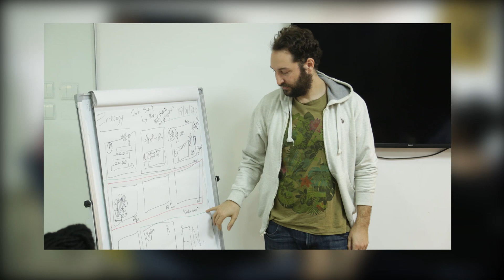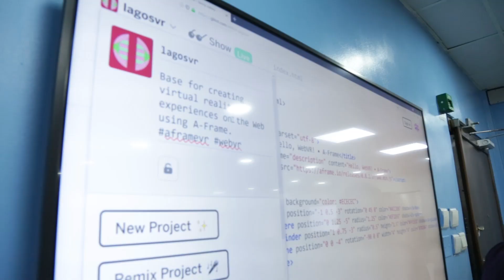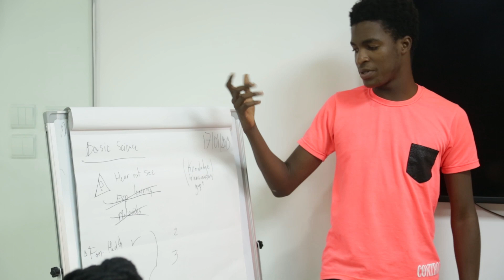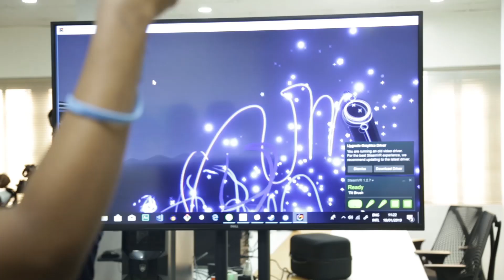Bringing Virtual Reality to Classrooms in Nigeria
A team from the UNICEF Innovation Fund in New York arrived in Lagos to work with Imisi 3D, a recipient of the Fund. Imisi 3D's solution will provide quality education tools through Virtual Reality (VR), which will enrich learning experiences for children in Nigeria.

An AR/VR meetup was hosted by UNICEF and Imisi 3D where the UNICEF Innovation Fund was introduced and funding opportunities for start-ups were explored.

There was also a practical session where Web XR was explored.